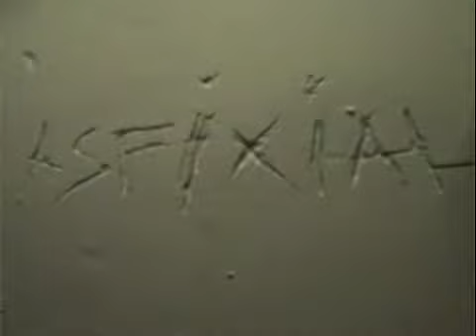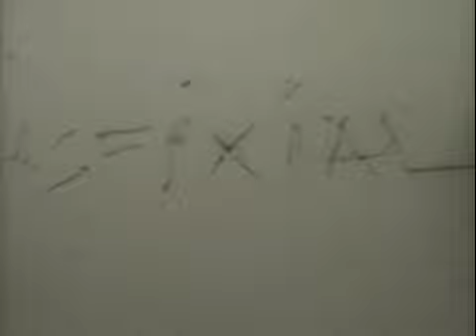Asfixial definitivo 1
ASFIXIAL 0.1 - Proyecto de video arte para la Facultad de Bellas Artes de la U.C.M